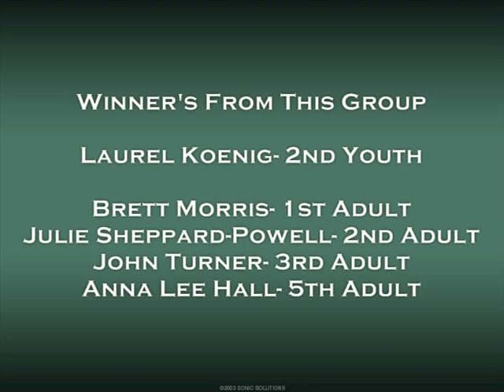"Old Time Dance Competition"- Fiddlers Convention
This the Friday night Old Time Dance competition from the 83rd Annual Johnson County (TN) Old Time Fiddlers Convention. Winners competing on Friday night in Adult category were: 1st- Brett Morris, 2nd- Julie Sheppard-Powell, 3rd- John Turner, and 5th- Anna Lee Hall.  There was a single Youth contestant on Friday- 2nd place winner Laurel Koenig.  Held every year since 1925 somewhere in Johnson County, Tennessee this may be the longest running "old time" fiddlers convention in the southern Applachians. For the last 17 years it has been held at the "Old Mill Music Park" in Laurel Bloomery, Tennessee.